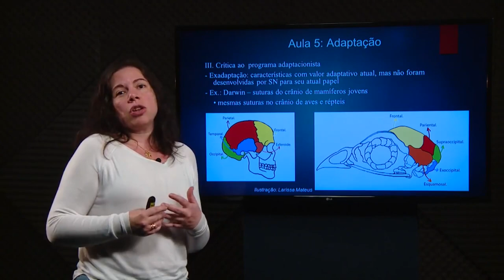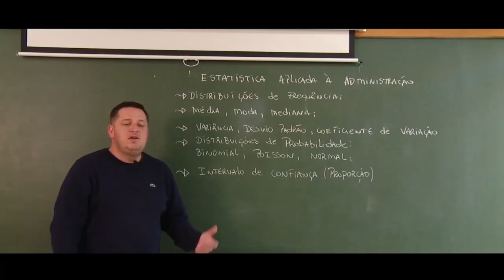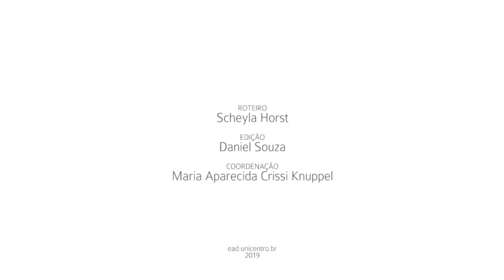[NEAD VÍDEOS] Produções 2019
Conheça algumas produções do Setor de Vídeos do Núcleo de Educação a Distância da Unicentro.